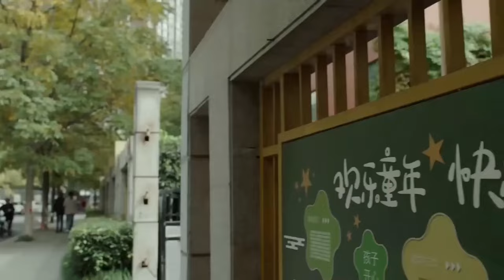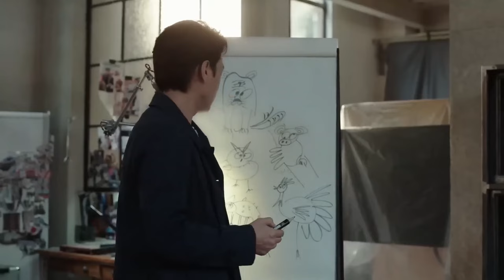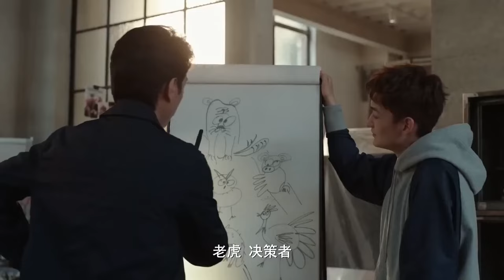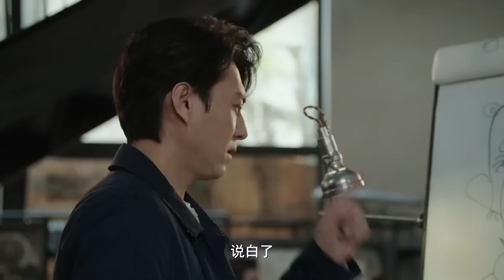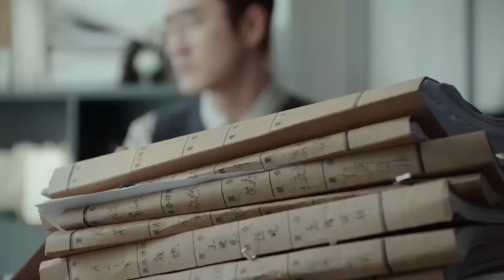现代偶像剧 |【翻译官别太甜Dear Translator】12美女翻译官初入职场，老板竟是校草前任，暧昧升级，心动博弈再度开启（《大奉打更人》王鹤棣、《孤舟》王玉雯）💖看剧迷